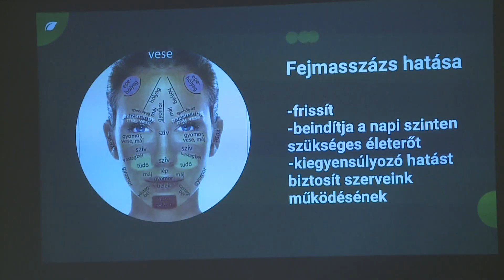Új programok várják a szépkorúakat a Jókai Klubban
Új programok indulnak a Jókai Klubban a szépkorúak számára. Hetente szerveznek szellemi vetélkedőket, kreatív foglalkozásokat, egészségperceket és számítógépes tanfolyamokat a klubtagok számára.